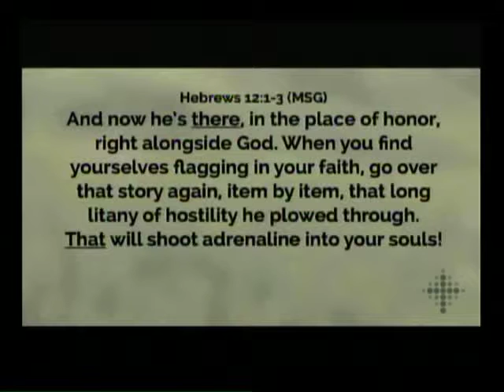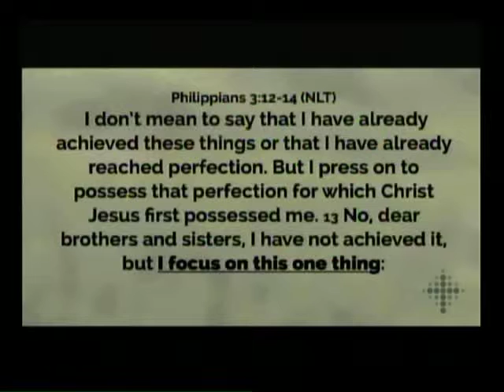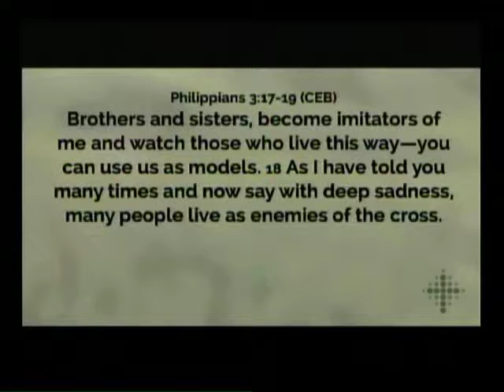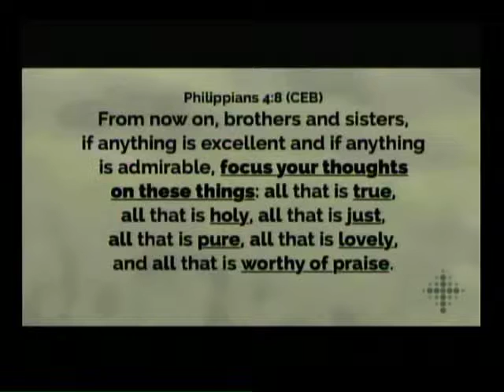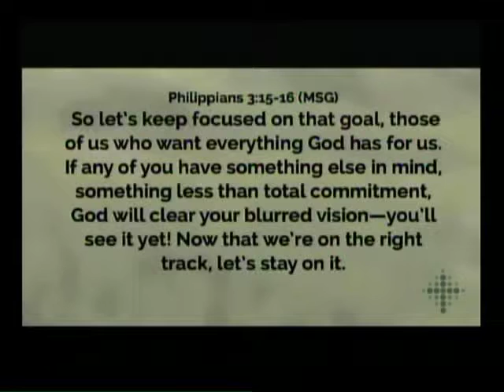2-18-18 Sunday Message | Moving Toward Fully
Part 3 of our Faithbit series continues from Pastor Dennis. He teaches the importance of focus and how when we take our eyes off Jesus, that's when we lose our focus.